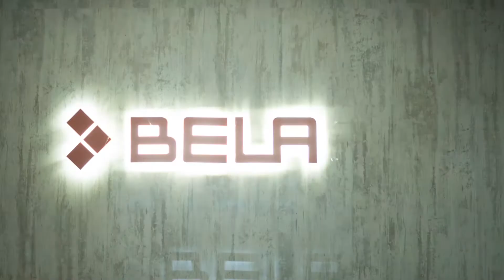Our new Bogota offices in a timelapse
Discover how we built our new Bogota offices frame by frame in a complete timelapse of the process. Also, get to know a bit of the beautiful Colombia and its people.